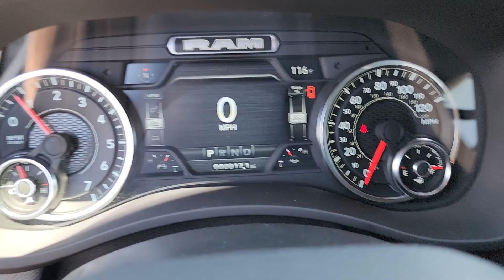2023 RAM 2500 Tulsa, Broken Arrow, Owasso, Bixby, Green Country, OK 230008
New 2023 RAM 2500  available in Broken Arrow, Oklahoma at Ferguson Superstore. Servicing the Tulsa, Owasso, Bixby and Green Country, OK area.

Ferguson Superstore
1601 N Elm Place